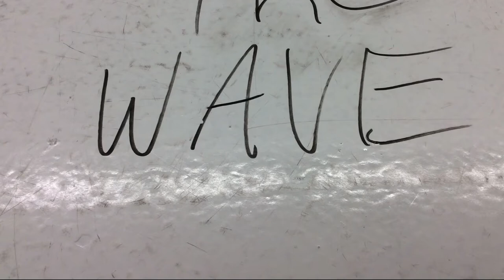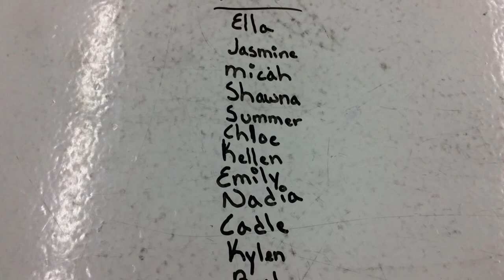Student Made WEB Film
I love having my students document their own success (and failures!) in class. It really allows them to display their own understanding of the experience.